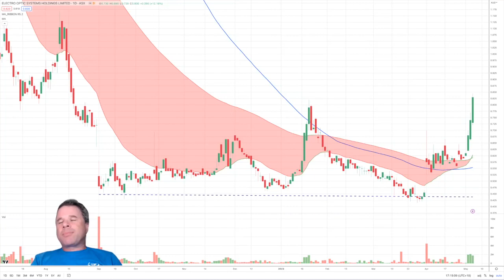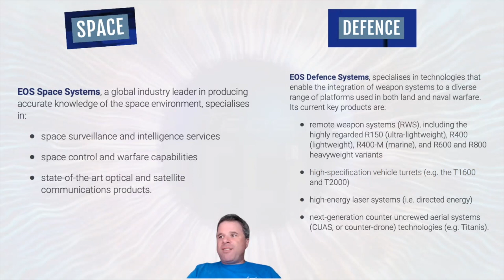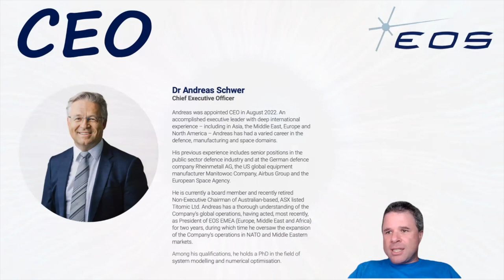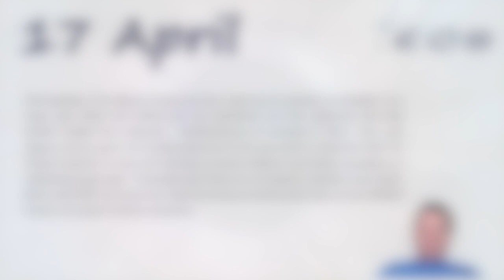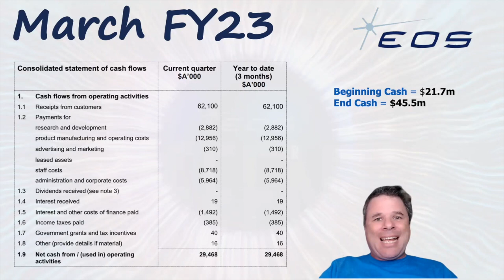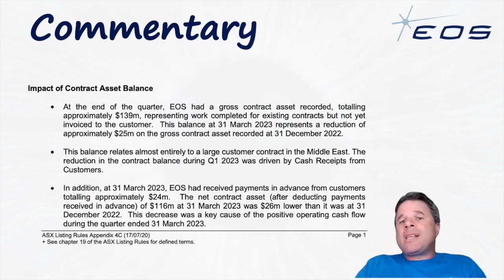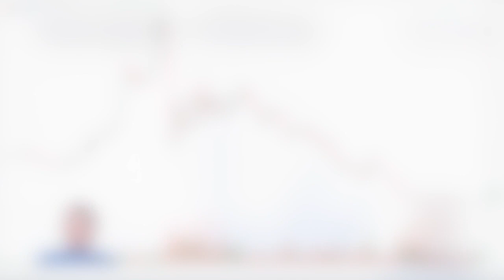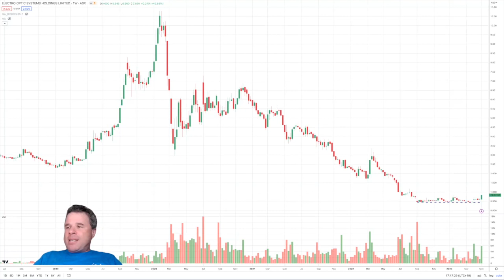Electro Optic Systems Potential Breakout | Share Price UP 36% in Three Days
From a high near $11 in late January 2020 to a low of 41c in March 2023, the past three years have been tough for Electro Optic Systems (EOS) and its shareholders BUT there is signs of life in the company. New management have brought in a different way of thinking and at this point in time it does seem like they are executing their plans quite well.

However, there is still LOTS of risks and uncertainty in EOS's future.